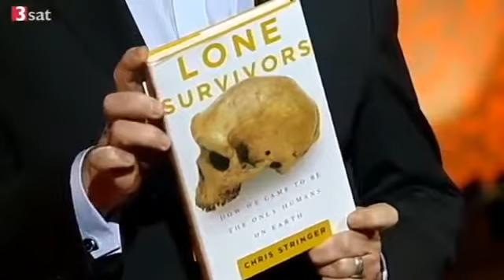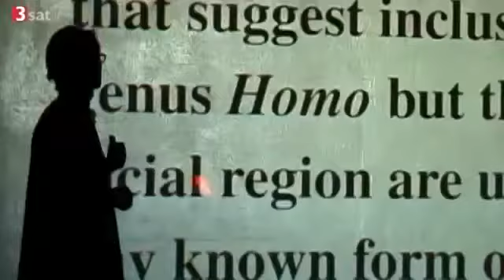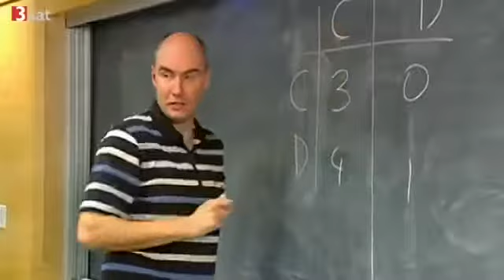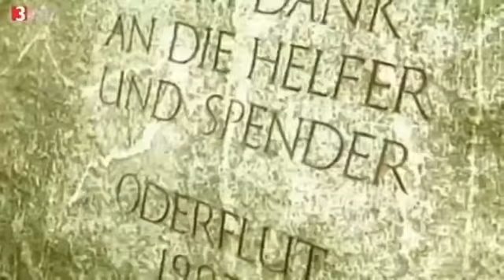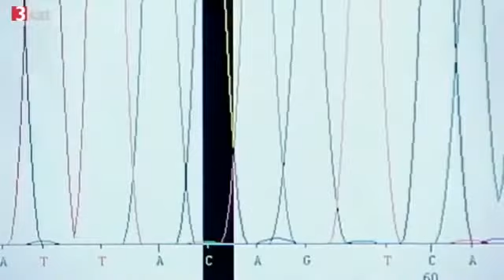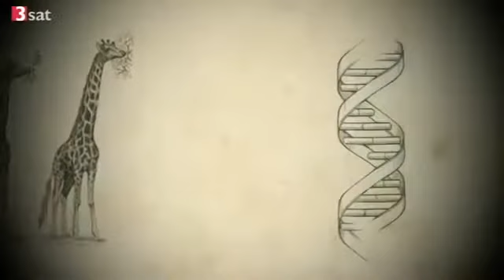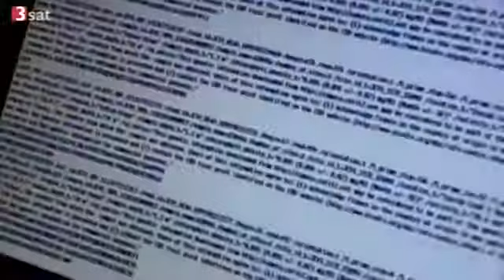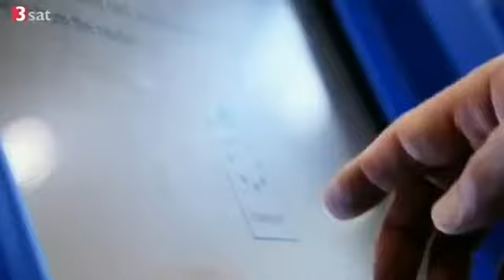Evolution des Homo Sapiens